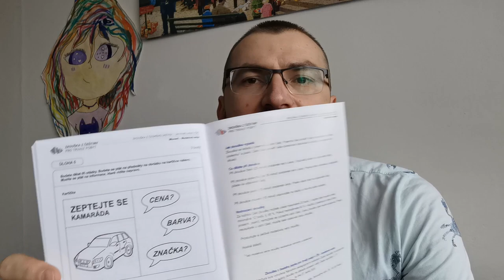Як здати іспит з чеської мови pro trvalý pobyt?